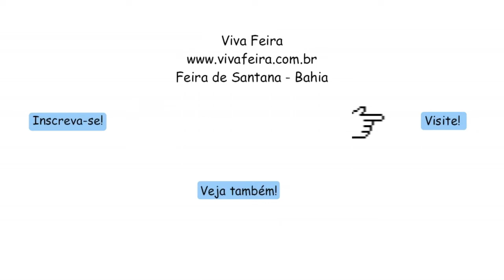Show de Ramon Lima canta Flor de Lis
Ramon Lima é um cantor, musicista e compositor feirense da maior qualidade, vencedor de vários festivais e concursos musicais, que além de seu excelente trabalho autoral mantêm um repertório de MPB da maior qualidade, sem deixar de visitar outros estilos musicais, com a mesma personalidade que usa em suas canções, e tem o hábito de deixar sua marca em tudo que faz, sempre com muita força e luz própria!!!
Vídeo:  Emanoel Freitas
Produção: Viva Feira
Edição: Maiara Santos